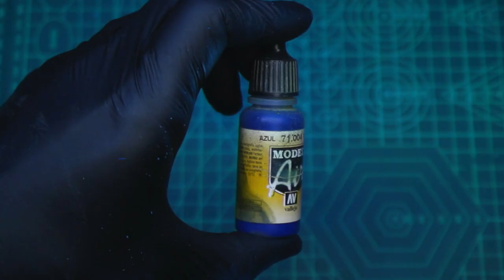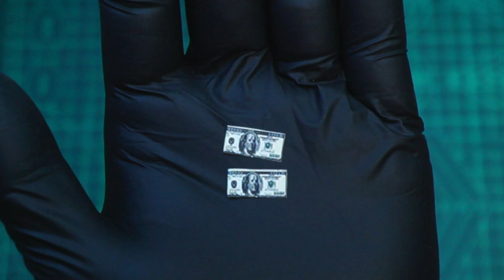Como pintar walter white 1/6 de breaking bad impreso en resina 3D/Figura custom/tutorial aerografía.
En el video de hoy aprenderemos a pintar un walter white 1/6 realista de breaking bad impreso en resina 3D.

Productos que usamos en el canal:
Estos enlaces te redirigen a la web de amazon

Set Colores Carne Vallejo
Botes dosificadores
Set de tintas Vallejo
Imprimación Spray
Barniz mate vallejo
Barniz brillante vallejo
Linterna UV
Botes dosificadores
Resina que uso
Barniz Spray Brillante
Imprimación Spray
Mini taladro/lijadora a bateria
Diluyente aerografo
Mi aerografo
Mi Compresor
Kit aerografo Iniciación
Diluyente aerografo
Limpiador aerografo
Estacion de limpieza aerografo
Set pinturas acrilicas Model Air
Set pinturas acrilicas Model Color
Set pinturas acrilicas Game Color
Set Lavados acrilicos Vallejo
Barniz mate vallejo
Barniz brillante vallejo
Mascara liquida
Mis pinceles
Imprimación Spray
Base de corte azul
Mi Impresora FDM
PLA Que uso
Mi Impresora de resina
Mi otra impresora de resina Elegoo Saturn(mas grande y rapida)
Resina que uso

Los links que aparecen en el cajón de información son links afiliados a diferentes tiendas para obtener un porcentaje sobre la venta del producto para ayudar al canal de forma totalmente indirecta.